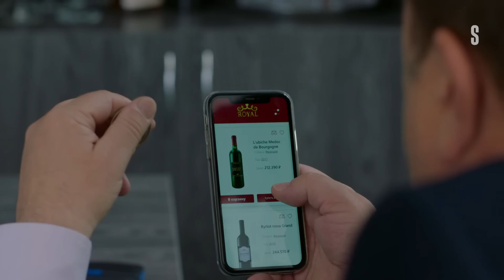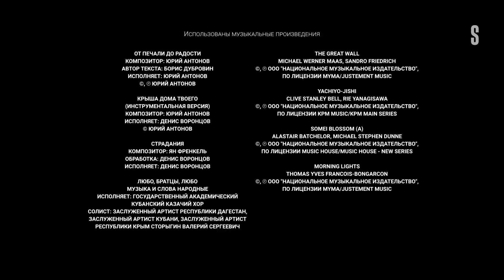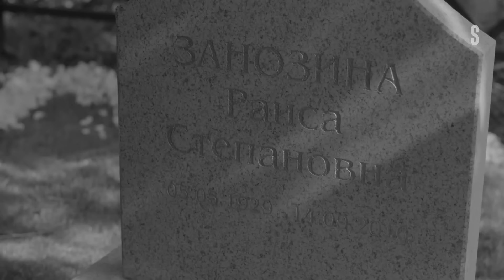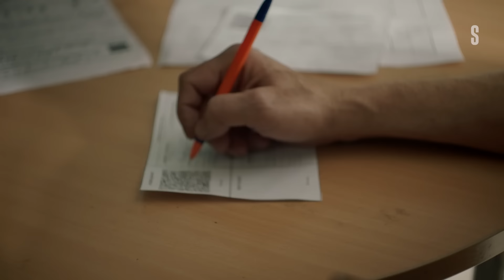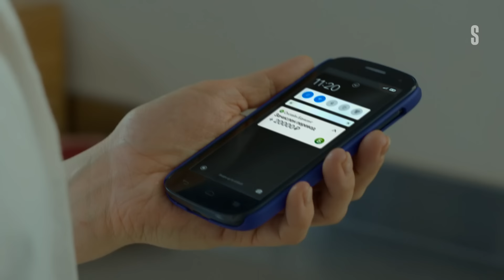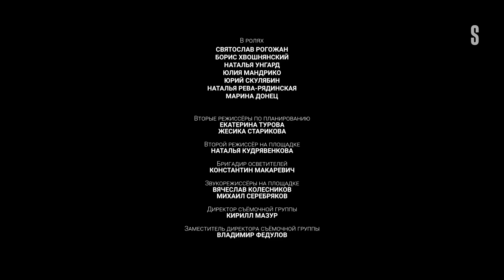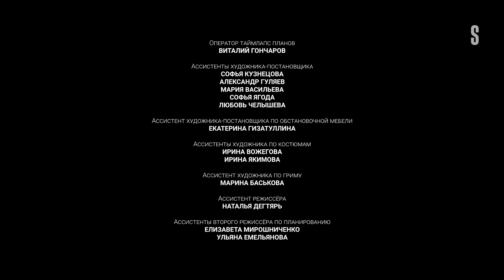Против всех 1 сезон, 1-6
Дед Захар — единственный, кто отказался продавать земельный участок в угоду постройке нового ЖК. Старый лес вырубили, пруд осушили, еще и внук Богдан влюбился в дочку застройщика Майю. Но упрямый Захар решил идти до конца. Даже если придется вступить в неравную борьбу с застройщиком и недовольными жильцами построенной многоэтажки.